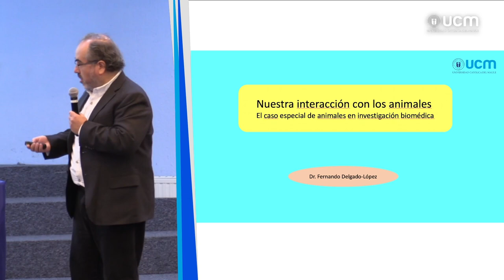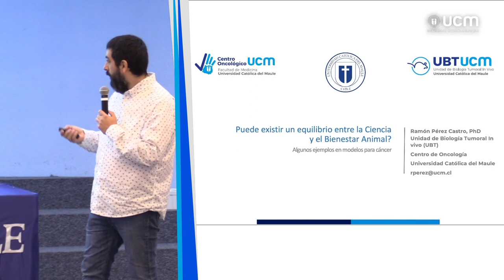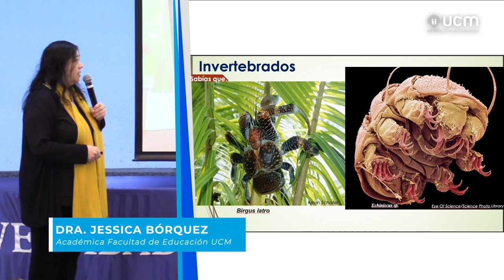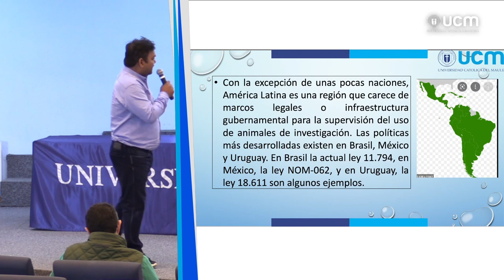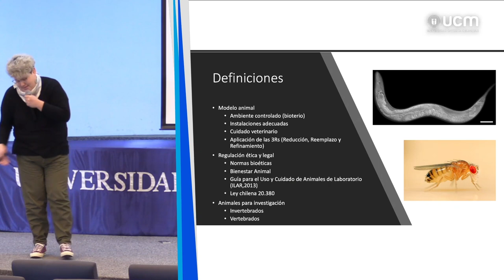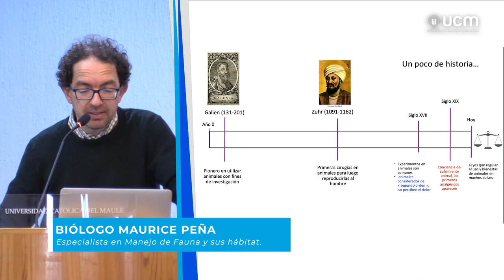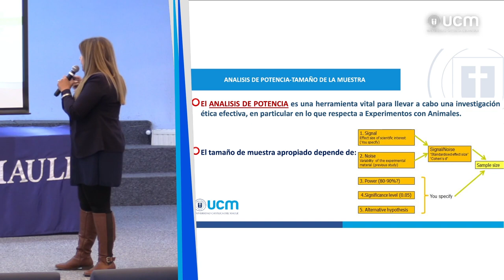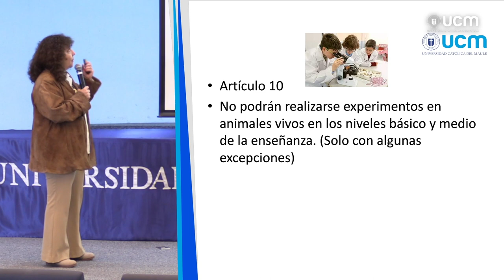"I Jornada estudiantil para el conocimiento, cuidado y bienestar animal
Proyecto Vinculación Universidad Católica del Maule  ¿Que sabemos y que podemos aprender?

Exponentes:

Dr Fernando Delgado
Académico de la Facultad de Medicina, UCM. Presidente del CICUAL.

Dr Ramón Pérez Castro
Académico de la Facultad de Medicina
Director de la Unidad de Biología Tumoral In Vivo del Centro Oncológico de la UCM.

Dra Jessica Bórquez.
Académico Co-Responsable del Proyecto de Vinculación " I Jornada estudiantil para el conocimiento, cuidado y Bienestar en Investigación animal". Académica de la Facultad de Educación. Miembro del CICUAL, UCM.

Dr. Ranjeeva Ranjan.
Académico en la Facultad de Educación, UCM.
Miembro del CICUAL, UCM.

Dr. Esteban Aliaga Rojas.
Profesor adjunto Facultad Ciencias de la Salud e Investigador en Neurociencia. Director del Diplomado y Magister en Neurociencia en la UCM. Miembro del CICUAL, UCM.

Medico Veterinaria Soledad Pinochet.
Secretaria Académica del CICUAL, UCM.
Docente de la Facultad de Ciencias Agrarias y Forestales, UCM.

Biólogo Maurice Peña.
Especialista en Manejo de Fauna y sus hábitat.

Dra. Maritza Cabrera.
Directora del Proyecto de Vinculación, UCM: "I Jornada estudiantil para el conocimiento, cuidado y Bienestar en Investigación animal". Académica del CIEAM y Docente en la Maestría de Salud Pública y Doctorado en Modelamiento Matemático, UCM. Miembro del CICUAL, UCM.

Abogado Ivonne Cecilia San Luis Gonzalez.
Abogada Institucional UCM. Vicepresidenta del CICUAL, UCM.
Especialista en Bioética y Derecho en Negligencia Médica y Familia.